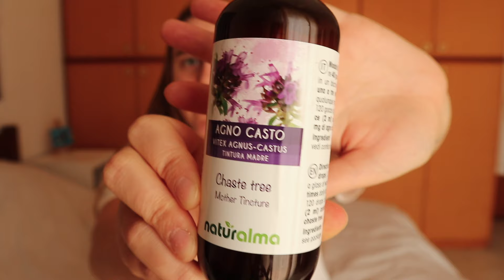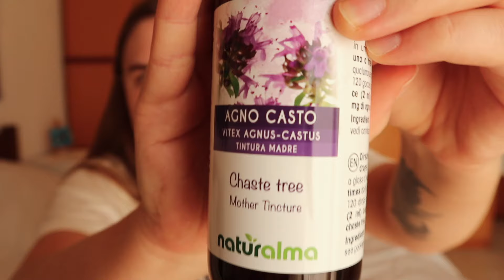healing my extremely painful period cramps WITHOUT birth control (vitex/ chaste tree)